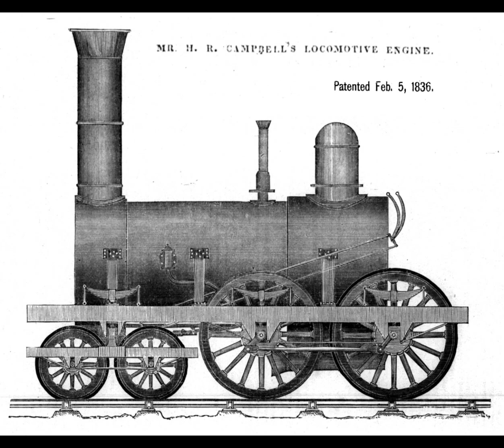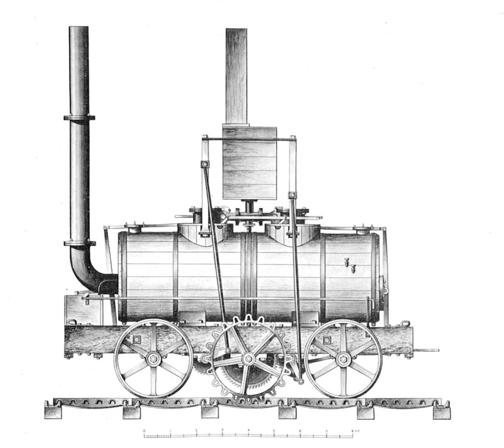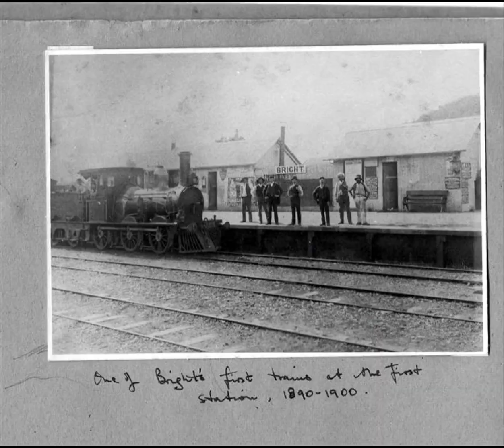first train in the world | old train videos | pehli train kab aur kahan chali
Aslam o Alikyum
My channel name is Pak Railway by Furqan khan
Yaha par apko railway ki interesting videos mily gie Jin ky bary ma jan kr ap heran rha jaye gay apko Maza bhi aye ga mary channel ko subscribe kry or mazeed achi video ky liye Mary channel ko dakte rhe
Sukriya ❤️

bharat me pahli bar train kab chali
bharat me sabse pehli train kab kahan chali thi
bharame pahli train kab chali
bharat ki pahli train kab chali thi
bharat me rail kab chali
india me pehli train kab chali
bharat mein pahli train kab chali thi
bharat ki pahli train kahan se kahan tak chali
sabse pahle train kab chali thi
bharat main pahli train kab aur kahan se chali thi
pehli train kab or kahan chali
bharat mein sabse pehle train kab aur kahan chali thi